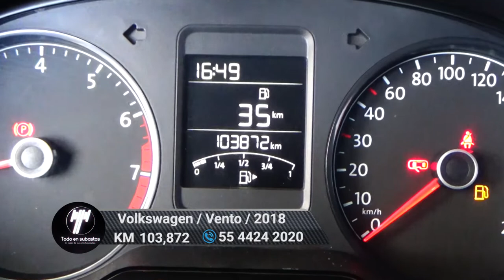Volkswagen / Vento / 2018 - 6266